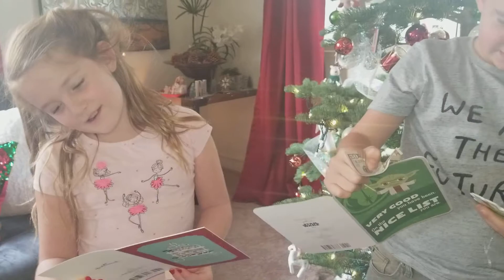Garner Christmas gift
Koen and Anna